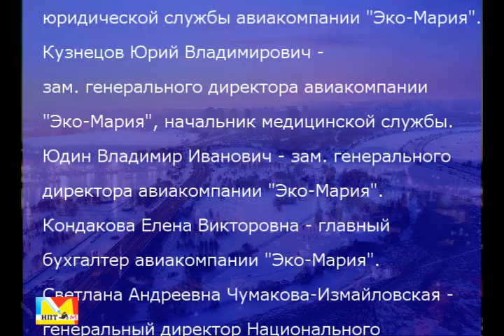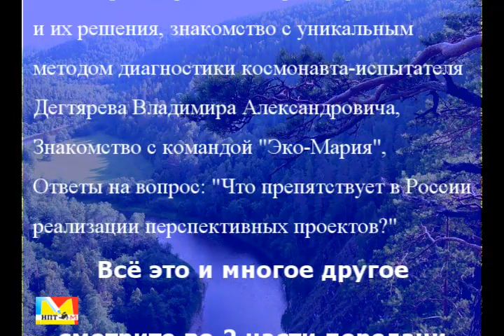Проект "Эко-Мария" в студии М. Карпинской НПТМ часть 1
22 сентября 2011 года Презентация проектов Национального Экологического Фонда и авиакомпании "Эко-Мария" в прямом эфире Марии Карпинской на Новом Планетарном Телевидении М.  В передаче участвуют:  Ведущая Эфира - Мария Карпинская, Сизов Олег Афанасьевич, Дегтярев Владимир Александрович, Кириченко Виктор Петрович, Светлана Андреевна Чумакова-Измайловская и члены команды "Эко-Мария".